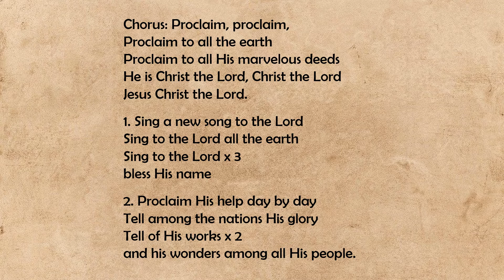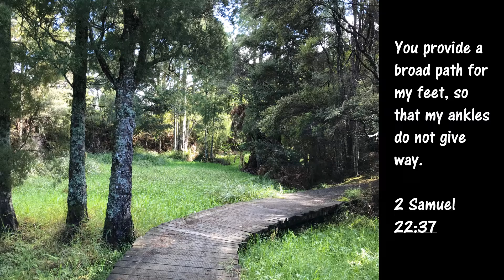Proclaim Proclaim - Responsorial Psalm - Voices In Prayer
Cover.
With lyrics.
Psalm 95. 2nd Sunday in Ordinary Time. Year C.

Recorded on: Korg PA700.
Go to PLAYLIST, CHRISTIAN HYMNS FOR WORSHIP for mostly uninterrupted Christian music flow or go to VIDEOS for a list of uploaded hymns/songs.
God bless.

From The Bible:
John 3:16

Tutorial is at a slower pace for learning purpose.  Can be sung faster at Mass.

Lyrics:
Ch: Proclaim, proclaim,
Proclaim to all the earth
Proclaim to all His marvelous deeds
He is Christ the Lord, Christ the Lord
Jesus Christ the Lord.

1. Sing a new song to the Lord
Sing to the Lord all the earth
Sing to the Lord x 3
bless His name

2. Proclaim His help day by day
Tell among the nations His glory
Tell of His works x 2
and his wonders among all His people.